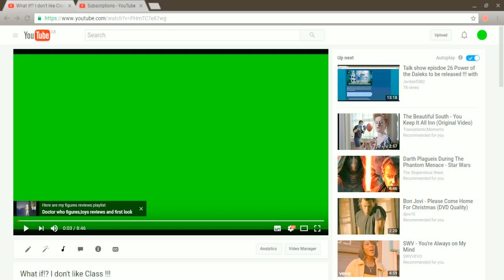What if!? Class is good